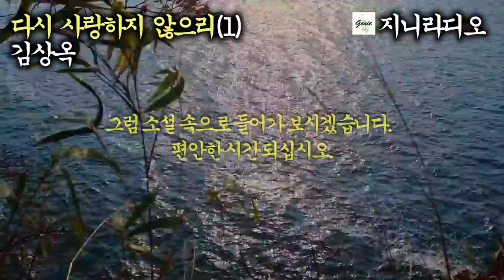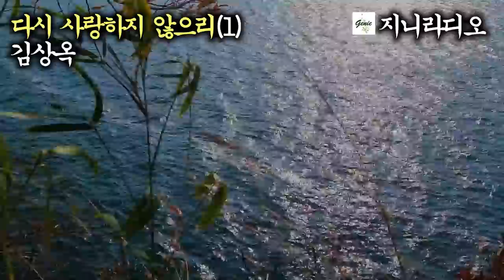김상옥자전실화소설/ '다시 사랑하지않으리' (합본1~3회)/ 끝까지 한 여자만을 사랑한 이 시대 마지막 순애보! / 책읽어주는여자/ 지니라디오/ 무료오디오북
*책이름; 다시 사랑하지 않으리(합본 1~3회)
*지은이; 김상옥
*출판사; 창해

  “지나간 시간이 사랑이라면,
한 사람의 평생을 가슴 아프게 하며
그 사람의 몸을 갉아먹은 시간이 정말 사랑이라면,
그토록 잔인한 사랑을 다시 하고 싶지 않다.”

  오늘은 생의 끝까지 한 여자만을 사랑한 김상옥 작가의 자전실화소설 ‘다시 사랑하지 않으리’를 소개해 드립니다.
  김상옥 작가는 경기도 이천 출신이며 대학을 다니다 결혼을 했으나 집안의 강요에 의해 아내 수빈이 가출하자 사랑하는 아내를 찾아 전국을 유랑하기도 하는데요, 그 첫사랑과 방황, 만남의 과정을 담은 소설이 작가의 대표작 ‘하얀 기억 속의 너’입니다.
  본 소설 ‘다시 사랑하지 않으리’는 아내와 운명적 재회를 하고 그 이후 두 사람의 끊어지지 않는 인연을 담은 이야기로써 그녀의 투병 생활과 병간호 이별 여행 등을 진솔하게 그린 소설입니다.
  그럼 소설 속으로 들어가 보시겠습니다. 편안한 시간 되십시오.

*각 회별 본문 타임 라인
00:01:37   1회
01:13:07   2회
02:21:15   3회